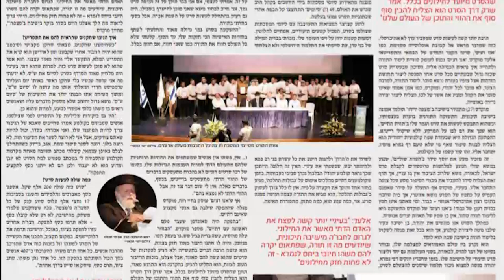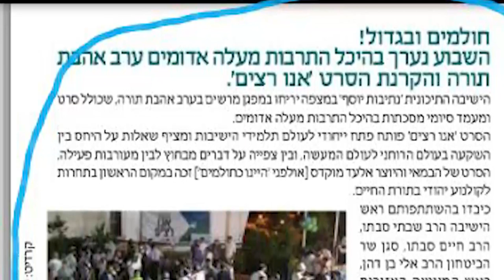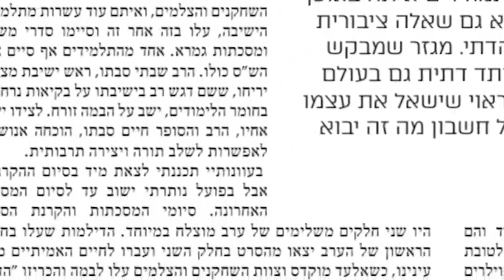מה גרם לרבנית ימימה מזרחי לבכות? | ראיון ברשת ב' עם אלעד מוקדס ומאיר חוטה | תגובות הצופות והצופים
לאחר הקרנת הבכורה המרגשת בהשתתפותה של הרבנית ימימה מזרחי, הוזמנו לראיון בתכניתה ברשת ב'. לאורך הסרטון משולבות תגובות רבות של צופות וצופים בהקרנות הסרט 'אנו רצים' שהתקיימו ברחבי הארץ.